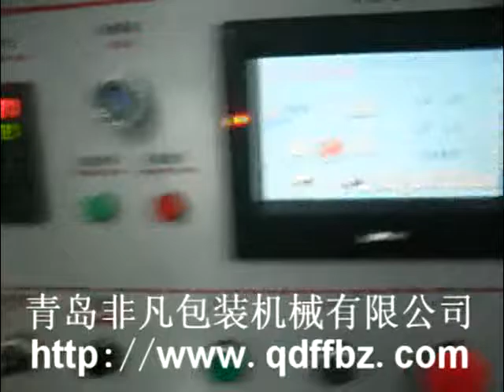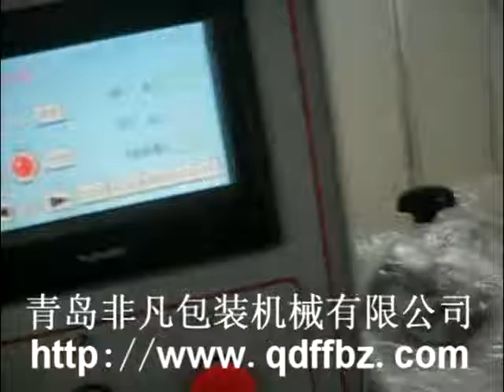Automatic Capsule Packaging Machine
skype ID:stonechan936